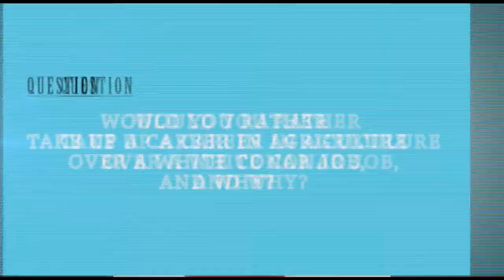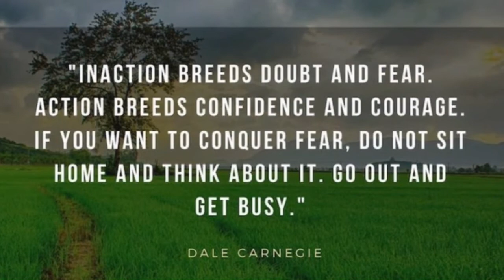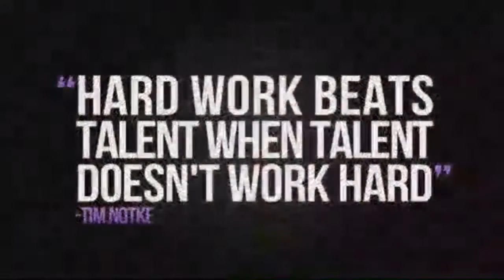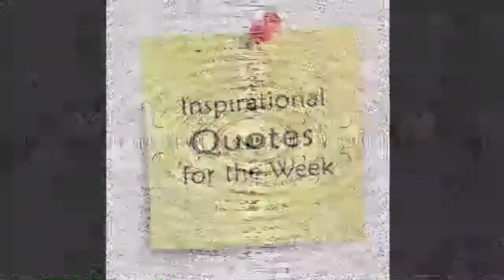GENERATION NEXT FEATURING WILLIAMS CHIBUZOR